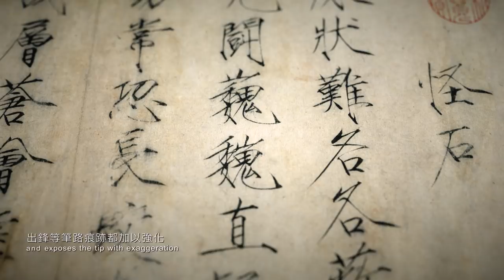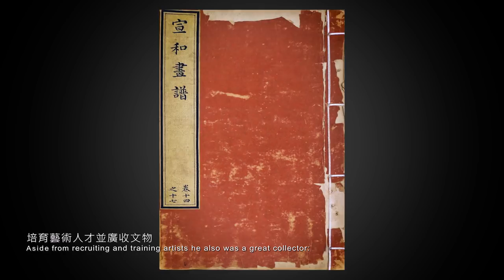1-7 宋徽宗的藝術 The Art of Emperor Song Huizong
國立故宮博物院精選重要典藏書法與繪畫，以創意呈現方式，展演書畫家筆下意境，帶領觀眾深讀書畫內容及欣賞文物之美，並將文物之細緻表徵透過4K高解析度畫面呈現出來，並邀請當代舞蹈家、音樂創作者、書畫藝術家等，以不同表現形式演繹古書畫之美。影片亦帶入文化產業，呈現中國傳統工藝技術之傳承與創新的面向，開啟古書畫與當代之對話，創造多元詮釋之新風貌。

The Travelling Through Brush and Ink video series selects the most important painting and calligraphic works in the National Palace Museum’s collection. Through innovative representational methods and 4K high resolution technology, the film attempts to capture the inner spirit of the original calligraphist. For the film, the production team also invited a contemporary dancer, music composer, and calligraphist to incorporate their interpretations.